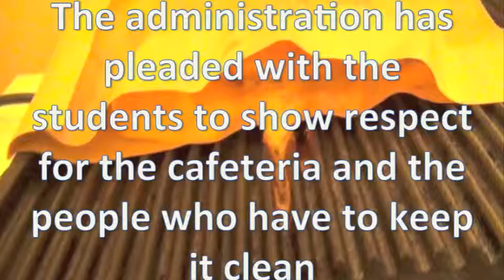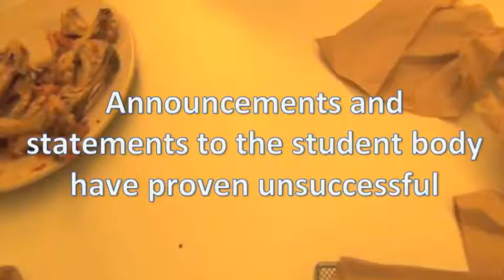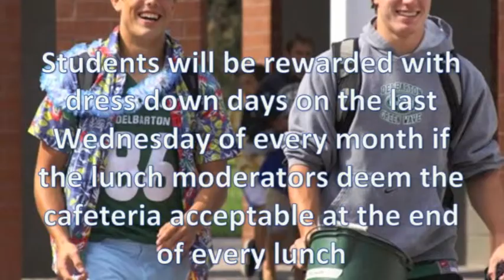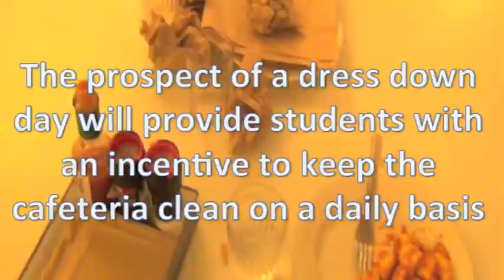Incentives of Cafeteria Cleanliness